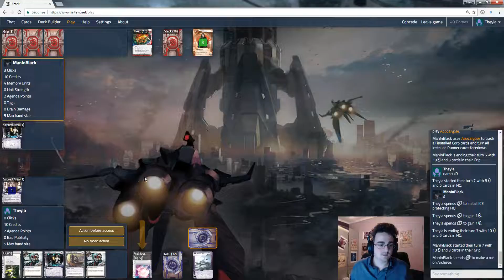Android: Netrunner - Crash Test #60 NEXT Grail Next VS Wizzard Making an Entrance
Aujourd'hui je ne vais rien vous dire si ce n'est que je joue NEXT avec des glaces Next (forcement) et Grail.
En face mon adversaire qui joue un deck Wizzard vraiment spécial et vraiment cool !